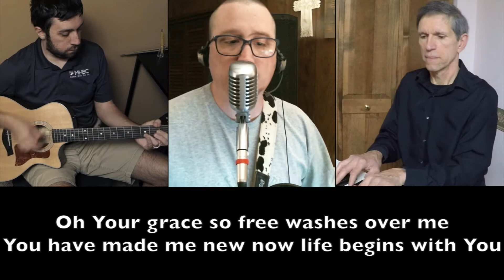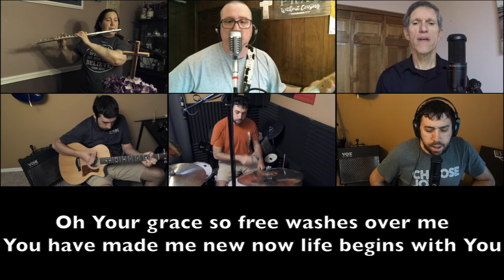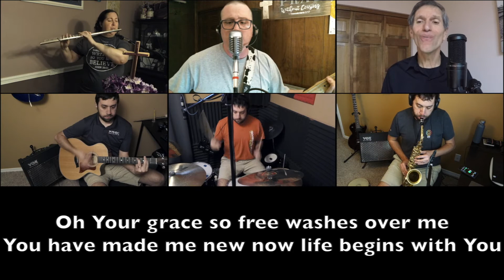Death Was Arrested - YIELD United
Recorded for broadcast.  CCLI Song # 7046448
Adam Kersh | Brandon Coker | Heath Balltzglier | Paul Taylor Smith
Adam Kersh Music (Admin. by Capitol CMG Publishing)
Bcoker Music (Admin. by Capitol CMG Publishing)
Paul Taylor Smith Publishing (Admin. by Capitol CMG Publishing)
Music At North Point (Admin. by Music Services, Inc.)